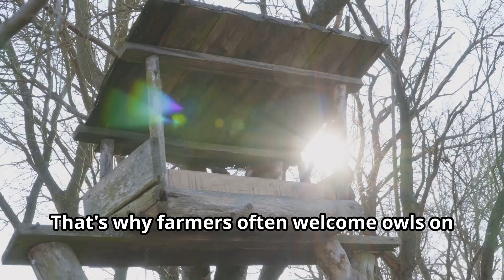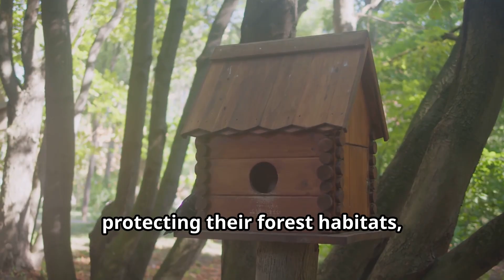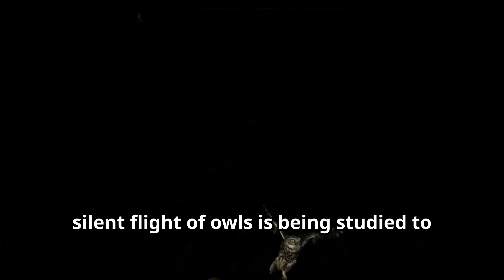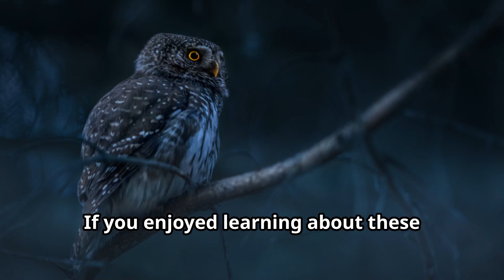Owls: Silent Hunters of the Night! 🦉🌙 Fun Facts & Science | Fun Animals for Kids!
🦉🌙 Explore the mysterious world of OWLS – the silent hunters of the night! 🌎✨

Did you know that owls can rotate their heads up to 270 degrees and fly without making a sound? These amazing nocturnal birds have been ruling the night skies for over 60 million years! 🌲🌙

In this fun learning adventure, we’ll uncover why owls have such big eyes, how they hunt in total darkness, and what makes them one of the most fascinating birds on Earth! 🦉🔍 This educational video for kids is packed with amazing owl facts, making it perfect for kids, children, toddlers, and young explorers who love to learn about animals for kids and the wonders of wildlife for kids! 🎥✨

🔹 Why do owls have facial discs?
🔹 How do they hear prey moving under snow?
🔹 What makes their flight completely silent?

Find out all this and MORE in this exciting animal video for kids! Whether you’re in kindergarten learning, love fun learning, or just enjoy watching the majestic birds of the night, this is the perfect kids video for you! 🌎👦👧